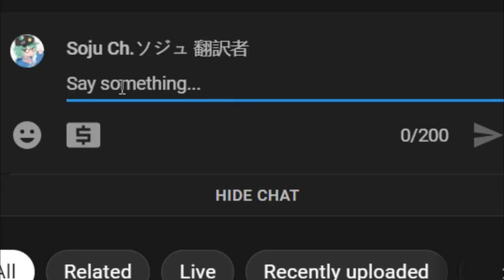cancelled stream....ᶠᵉᵉˡˢᵃᵈᵐᵃⁿ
▬▬▬▬▬▬▬▬▬▬▬▬▬▬ஜ۩۞۩ஜ▬▬▬▬▬▬▬▬▬▬▬▬▬▬
Source of the Video:

Rushia's Twitter!

▬▬▬▬▬▬▬▬▬▬▬▬▬▬ஜ۩۞۩ஜ▬▬▬▬▬▬▬▬▬▬▬▬▬▬